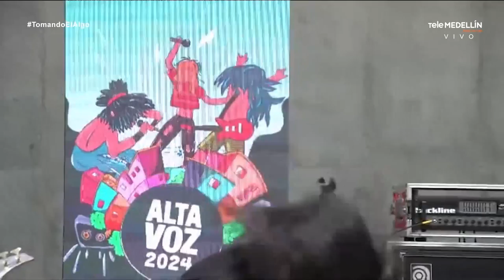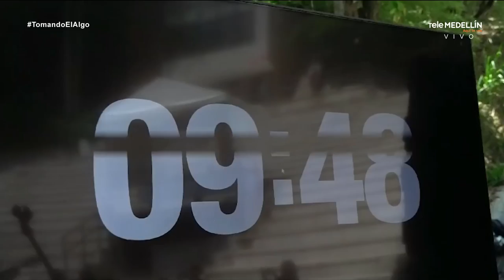Festival Altavoz - Tomando el algo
En TomandoElAlgo estamos hablando sobre Festival Altavoz, el segundo festival público más grande de Colombia. 🧡🎶

¡Es un festival muy diverso con múltiples categorías!